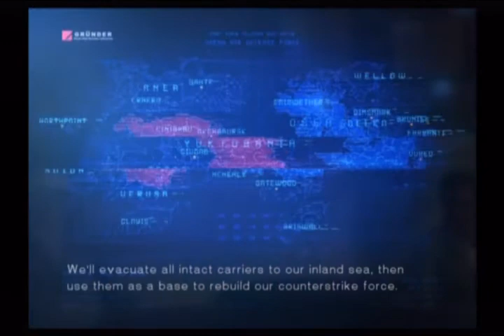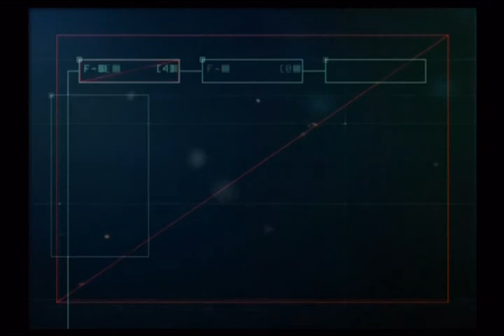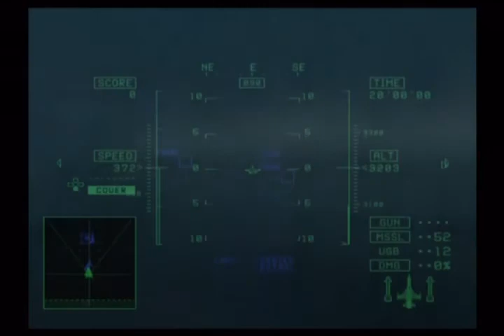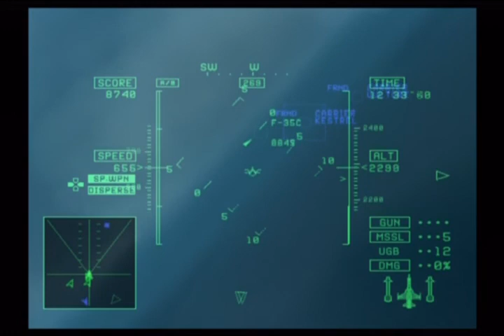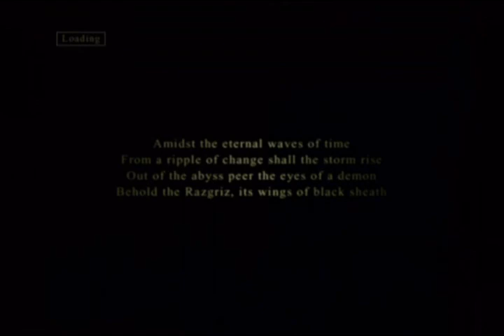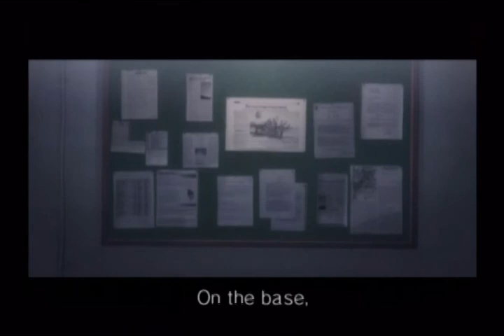Ace Combat 5 BestGameEverThrough ~ Episode 5: Protect the Carrier 2: More Protection!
Even more protection, like a second condom! :P